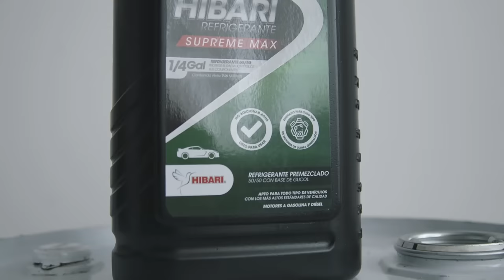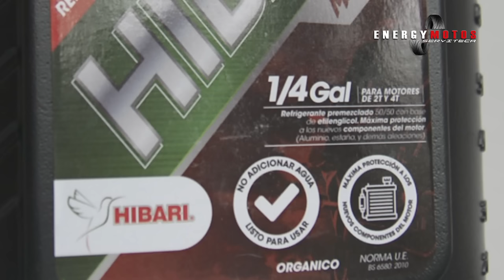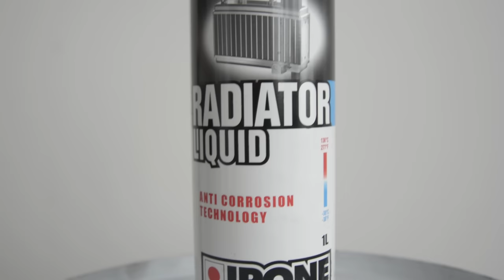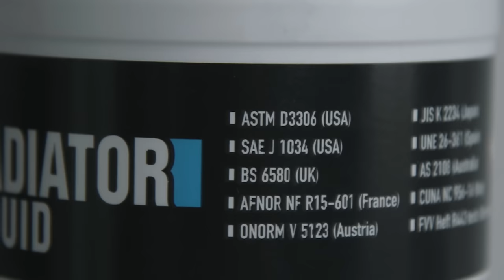¿Por qué Usar Refrigerante? ¿Cuál Comprar?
Este ha sido uno de los temas mas complicados desde que iniciamos el canal de YouTube hace mas de 2 años.

Esta es la segunda parte del tema de sistemas de refrigeración y refrigerantes para moto, en este video te enseñamos como seleccionar correctamente el refrigerante para tu moto y por que no deberías usar agua como liquido refrigerante para nuestras motos.

Recuerden que si les gusto el video compártanlo con sus amigos y así evitemos que mas motores se dañen por problemas en sus sistema de refrigeración.